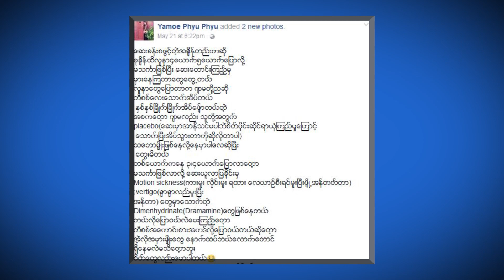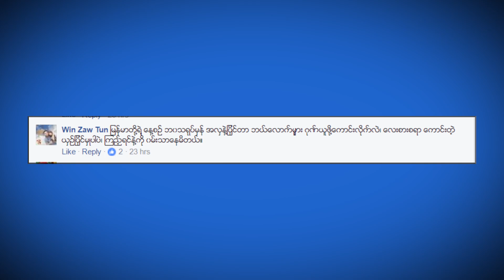7DayTV ေဖ့စ္ဘြတ္ခ္တစ္ခြင္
7Day Daily သတင္းစာ စတင္ထုတ္ေ၀ခဲ့တဲ့ လြန္ခဲ့တဲ့ သံုးႏွစ္ကတည္းကပင္ ေဖ့စ္ဘြတ္ခ္တစ္ခြင္ က႑ကို တင္ဆက္ခဲ့တာျဖစ္ၿပီး ေမ ၄ ရက္က စတင္ၿပီး 7DayDaily သတင္းစာ ေဖ့စ္ဘြတ္တစ္ခြင္ကို ရုပ္သံအျဖစ္ 7DayTV ပရိသတ္ႀကီးကို တင္ဆက္သြားမွာျဖစ္ပါတယ္။